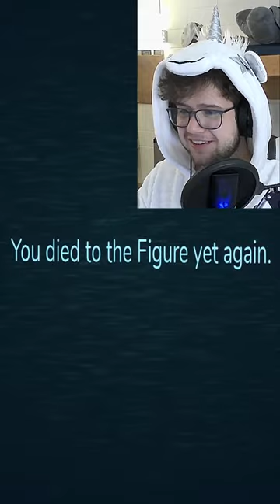HE GOT ME KILLED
TAGS INGORE THX